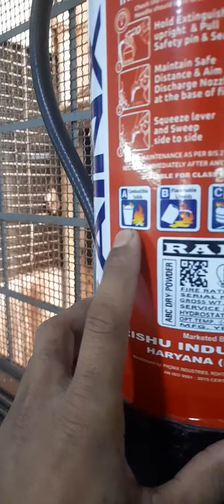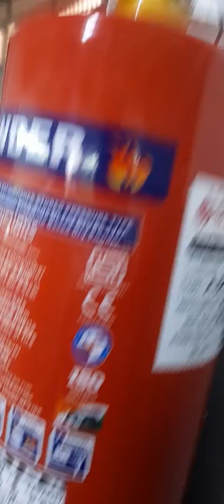अग्निशामक यंत्र का उपयोग कैसे करे || video